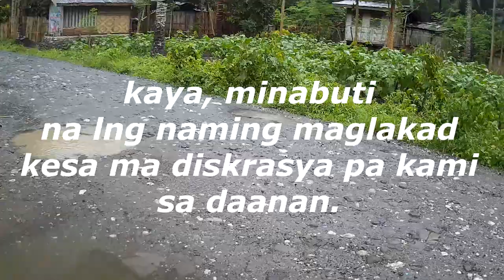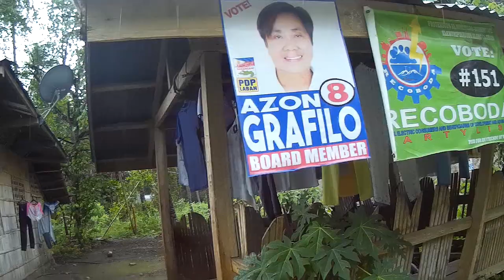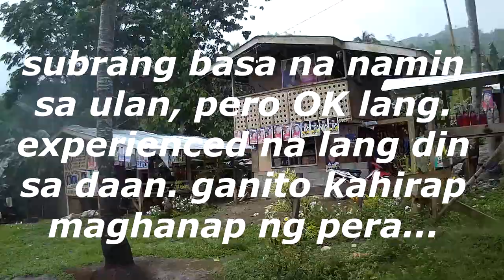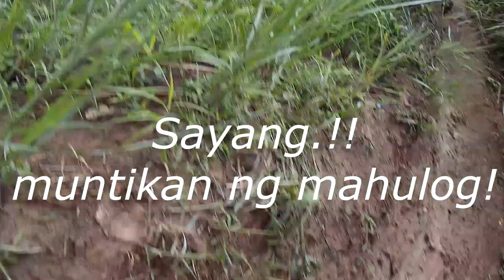HALALAN 2019 | GLAN SARANGANI PROVINCE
HALALAN 2019